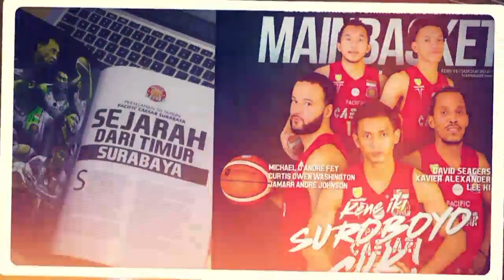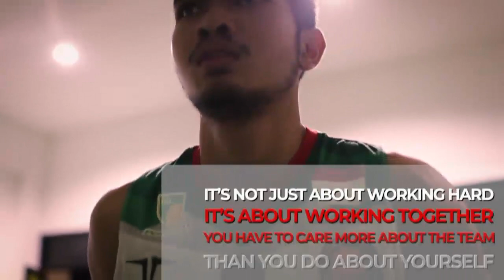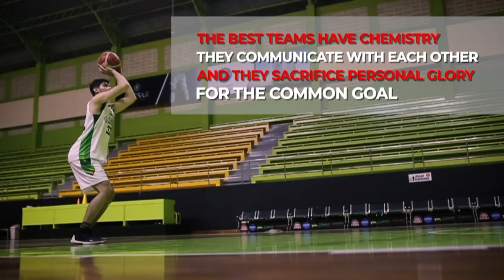[Pro Baskeball 50th Pacific Caesar] Opening Ceremony Pro Basketball 50th Pacific Caesar Surabaya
Upacara pembukaan Pro Basketball Tournament 50th Anniversary Pacific Caesar. Acara yang dimulai dengan pemberian cinderamata kepada 6 orang perwakilan tim peserta, dilanjut dengan mengumandangkan lagu kebangsaan "Indonesia Raya", diputar pula video perjalanan Pacific Caesar dari masa ke masa.
Setelah itu acara dilanjut dengan pertandingan pamungkas pada hari itu, yaitu antara STAPAC Jakarta melawan tuan rumah Pacific Caesar Surabaya.

song : Coming Home - Diddy - Dirty Money